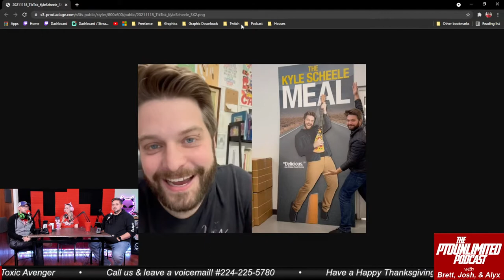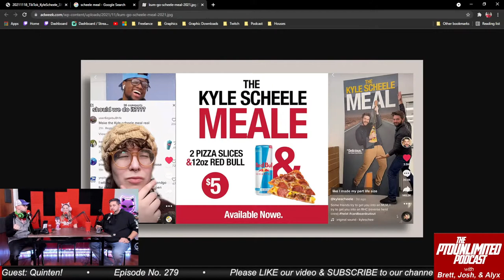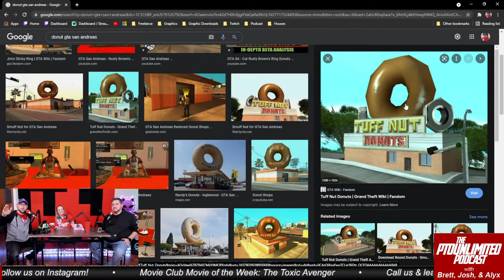Quinten Avenges the Toxic Avenger - The PTOUnlimited Podcast Episode #279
Thank you to all who have supported the podcast/streams! We really appreciate it!

Follow our podcast weekly and see how we can argue, reminisce, and chat about interesting topics!